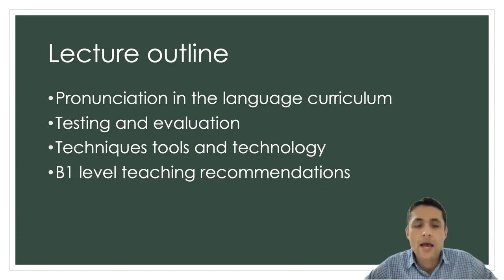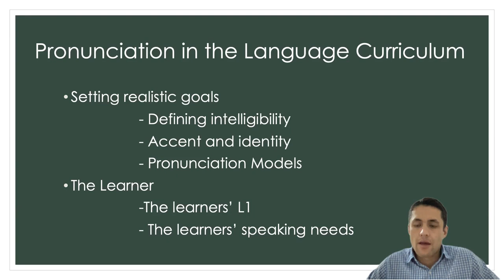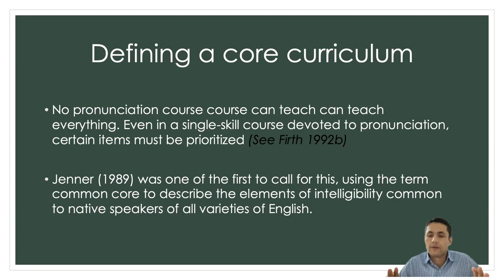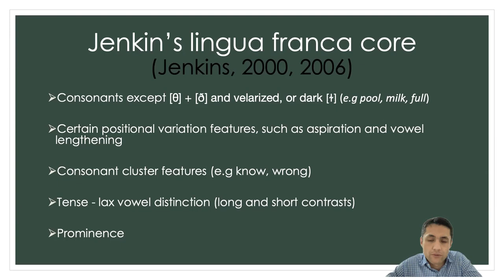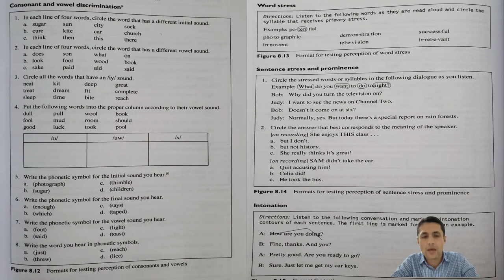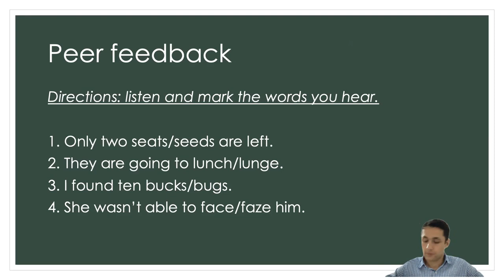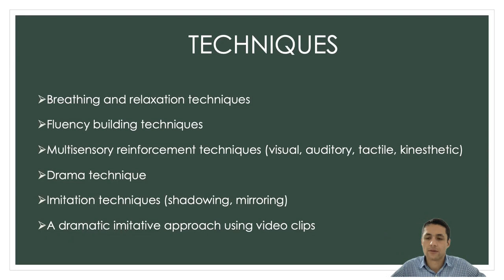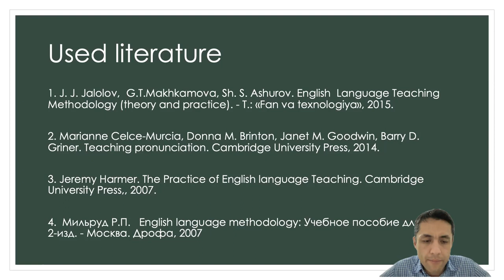TerDU Xorijiy filiologiya fakulteti o'qituvchisi I.Boynazarov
Teaching pronunciation for B1 level students in Uzbekistan